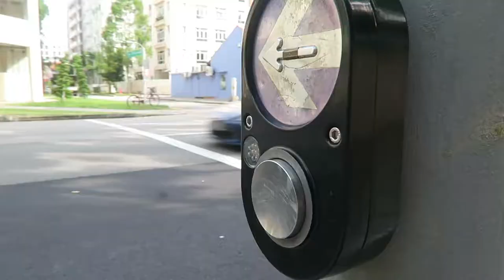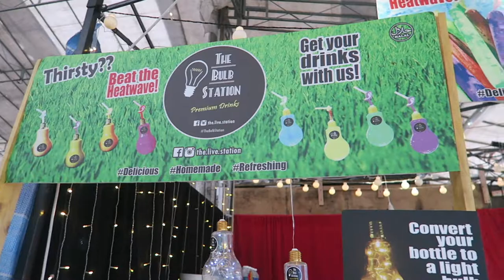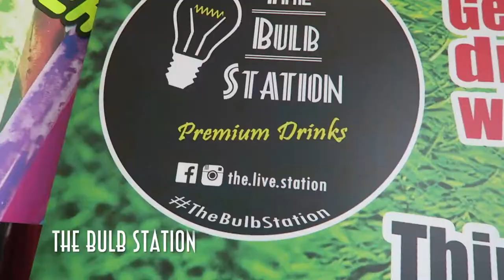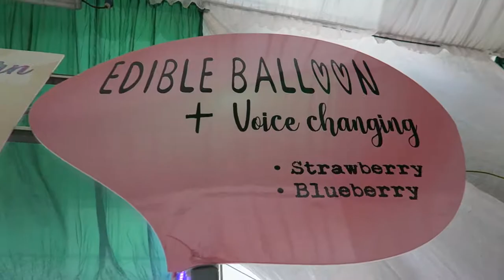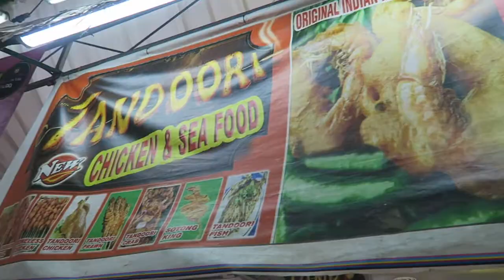I went to Geylang Serai Bazaar 2018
First time going to Geylang Serai Bazaar and it was great!

Find out how it went in this video.

Gosh, the food was so good!

Milka